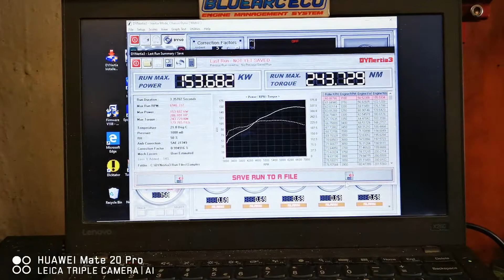Opel kadett 20xe m3 throttles